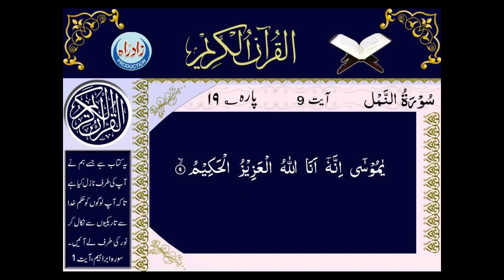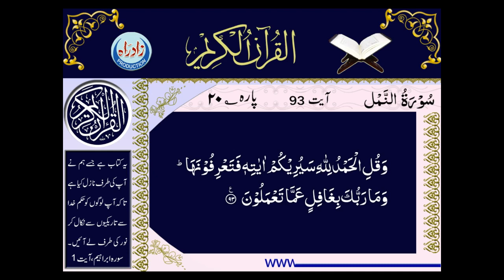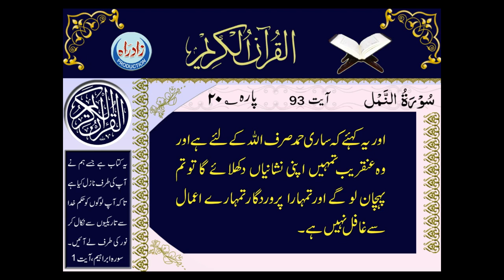027 Sura Al Namal | Urdu Translation | سُوۡرَةُ النَّمل | सूरह अल-नमल | उर्दू अनुवाद के साथ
027 Sura Al Namal | Urdu Translation | سُوۡرَةُ النَّمل | सूरह अल-नमल | उर्दू अनुवाद के साथ |

طٰسٓ‌ تِلۡكَ اٰيٰتُ الۡقُرۡاٰنِ وَكِتَابٍ مُّبِيۡنٍۙ‏ ﴿۱﴾  هُدًى وَّبُشۡرٰى لِلۡمُؤۡمِنِيۡنَۙ‏ ﴿۲﴾  الَّذِيۡنَ يُقِيۡمُوۡنَ الصَّلٰوةَ وَيُؤۡتُوۡنَ الزَّكٰوةَ وَ هُمۡ بِالۡاٰخِرَةِ هُمۡ يُوۡقِنُوۡنَ‏ ﴿۳﴾

سورة النمل (Surah An-Naml)
Here's some information about Surah An-Naml:

Meaning:
The Ant (derived from a story about ants in verse 18)
Number of verses:
93
Classification:
Makki Surah (revealed in Mecca)
Main Themes:
Belief in Allah (God) and Oneness of God
Stories of Prophets Musa (Moses), Daud (David), Sulaiman (Solomon), Salih, and Lut (peace be upon them all)
The power and wisdom of Allah displayed in creation
Importance of following divine messages
Judgment and the Hereafter
Here are some resources for further exploration:

Read the Surah online:
You can find Arabic text with translations in various languages on websites like or Surah An-Naml
Listen to a recitation:
Many websites and apps offer recitations of the Quran by famous reciters. You can search for "Surah An-Naml recitation" to find one that suits your preference.
Tafsir (interpretation): Deeper understanding of the verses can be gained through tafsir resources. There are many books and websites offering tafsir of the Quran, such as Tafsir Ibn Kathir:
Do you have any specific questions about Surah An-Naml?
I can help you find information about particular verses or the stories mentioned in the Surah.